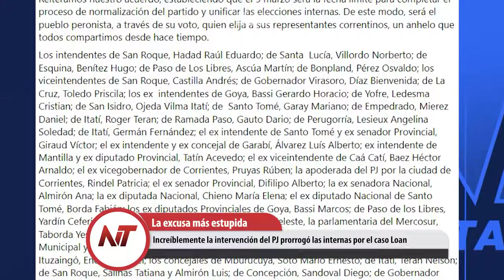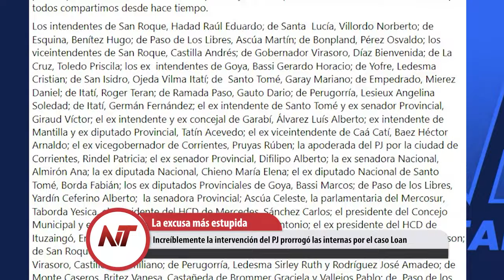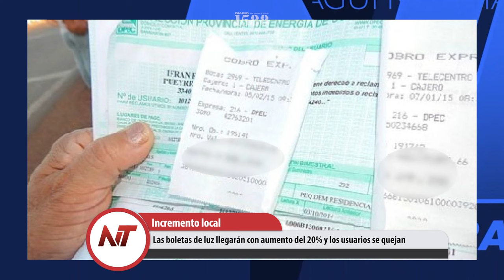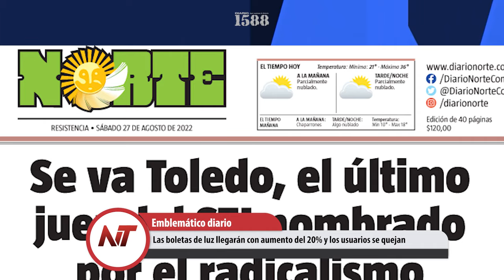NT: Increíblemente la intervención del PJ prorrogó las internas por el caso Loan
- Las boletas de luz llegarán con aumento del 20% y los usuarios se quejan
-Increíblemente la intervención del PJ prorrogó las internas por el caso Loan
- La tasa de desempleo en Argentina fue del 7,6% en el segundo trimestre
- El Norte prácticamente de remate, estaría en venta para quien quiera comprarlo